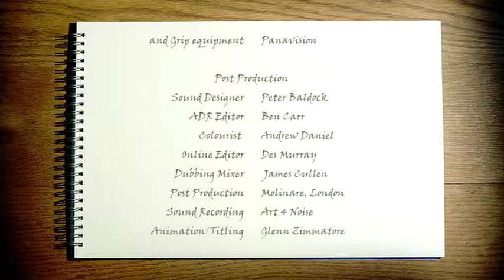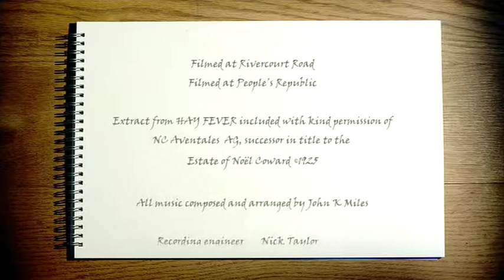John K Miles - Composer - Stolen (film)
End titles of Stolen (film by Robert Young), original soundtrack composed by John K Miles
©John K Miles MCPS/PRS